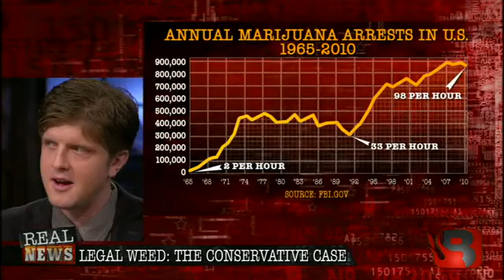Real News: CONSERVATIVE CASE FOR WEED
Former Congressman Tom Trancredo joins us to debate the legalization of marijuana.